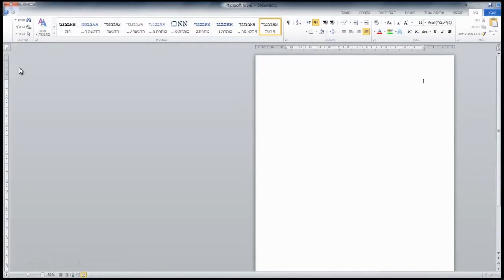קורס וורד 2010 WORD - מחפש לימודי וורד?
קורס WORD 2010 מציג את התכונות ואת הכלים החזקים שבעזרתם אנו יוצרים את המסמכים שלנו.

לאחר סקירה קצרה של הממשק החדש, נצא למסע מדהים שבו נפגוש את הכלים המגוונים ואת אבני הבניין של WORD 2010.

 בסיום הקורס, נבין איך ליצור מסמכים גבוהה ומקצועית, ולשתף אותם עם אחרים.

בקורס זה נלמד בין היתר:

  • יצירת קבצים חדשים מתבניות מוכנות מראש.
  • ארגון טקסטים וגרפיקה בצורה נכונה.
  • שימוש תבליטים ומספורים
  • ערכות הנושא של WORD 2010
  • טבלאות, כותרות ועמודי שער.
  • גרפיקת SMARTART

קורס זה מלווה על-ידי קבצי תרגול מקוריים!